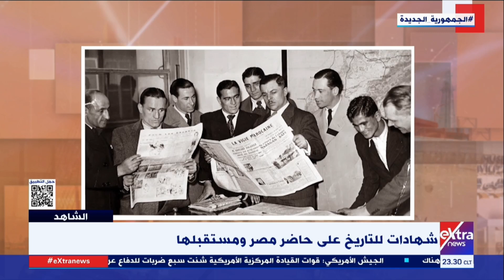د. حسن عماد مكاوي:الإعلام الأمريكي كان يعتمد في الماضي على تجزئة المشكلات لكن بدون رؤية كلية للظواهر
الشاهد | د. حسن عماد مكاوي: الإعلام في أمريكا كان يعتمد في الماضي على تجزئة المشكلات لكن بدون رؤية كلية للظواهر